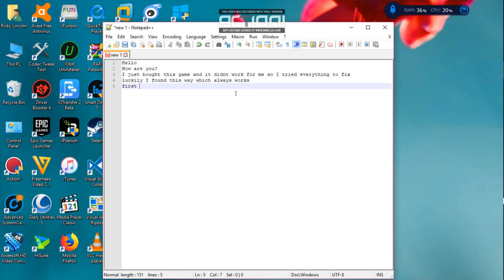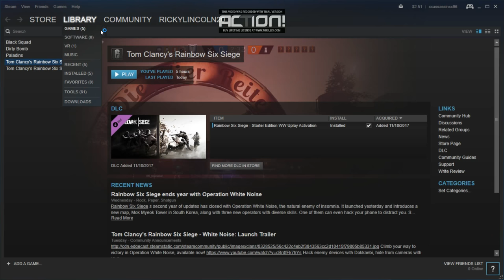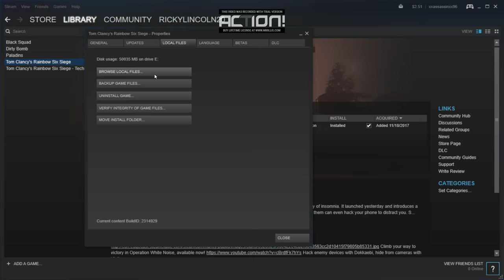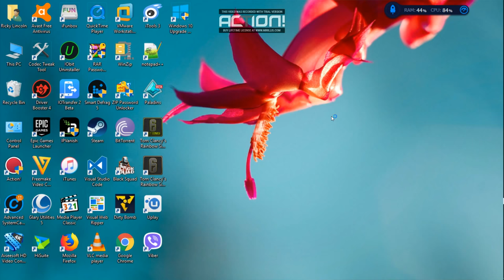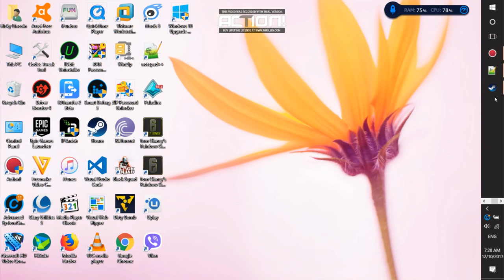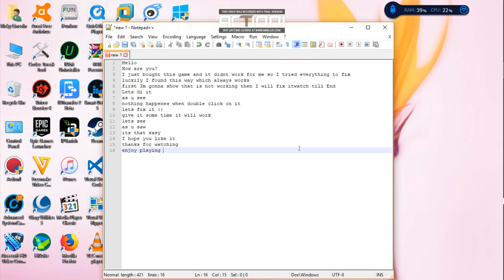how to fix Rainbow six siege not launching problem with prove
I'm  gonna show you how to fix that lunching problem which I see a lot of people having this problem,its very easy and you don't have to download anything  all you have to do is following my steps, 3 easy steps, if you have any questions please let me know in the comment section, thanks for watching